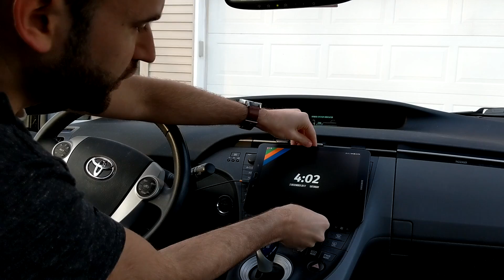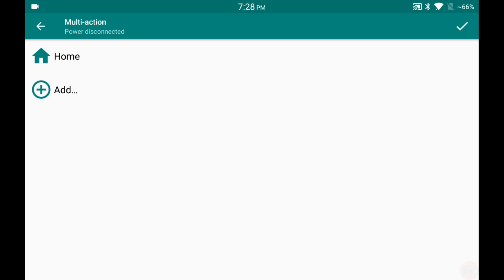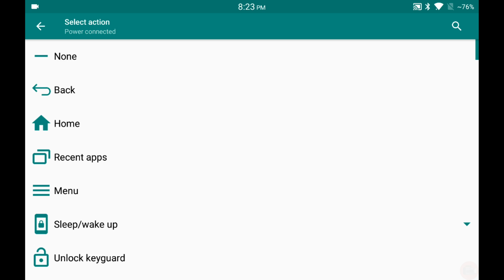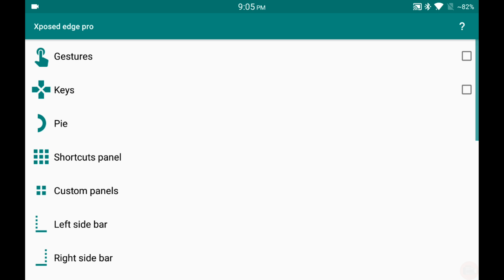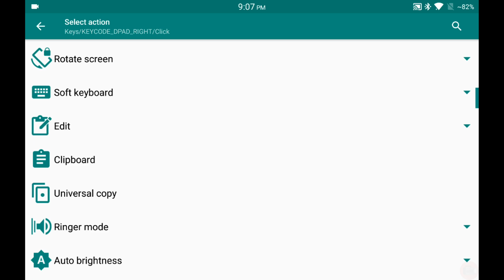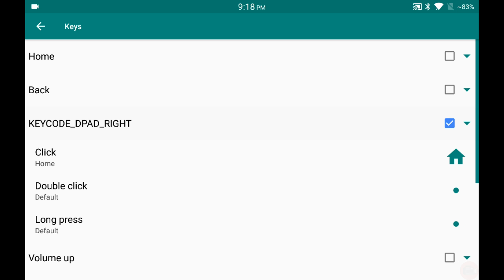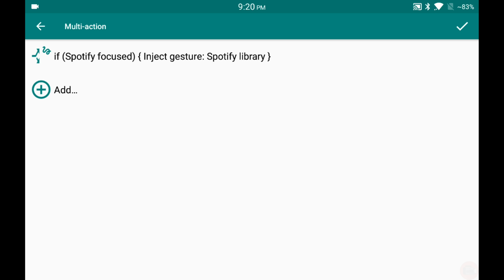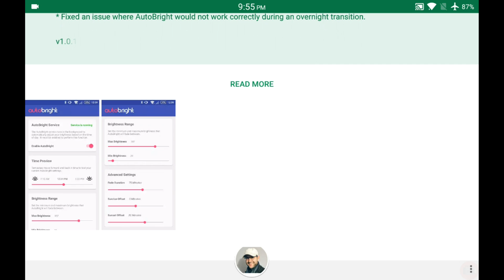How to install an Android tablet and control it in your car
This video will guide you through how to install and tweak the software to create an easy to use Android tablet experience while driving.